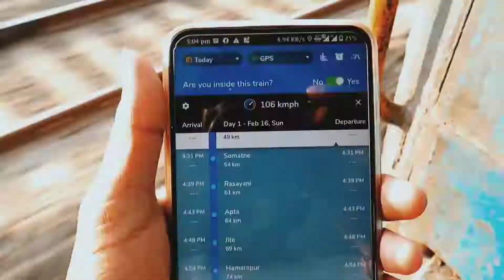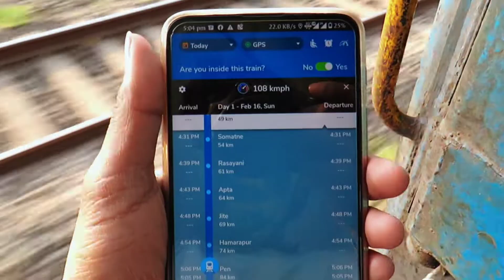THANE TO HONNAVAR journey on Most Beautiful route | Matsyagandha Express - 12619